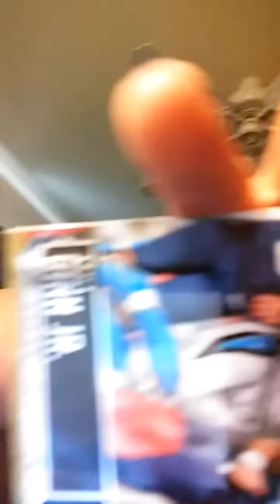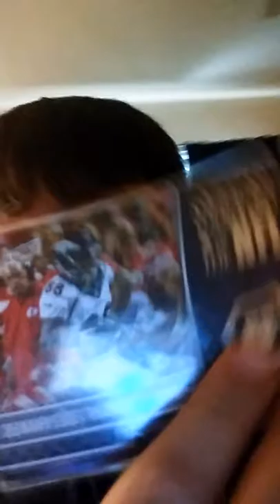Finally got back to you guys😄😭🐺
Crying people everywhere.